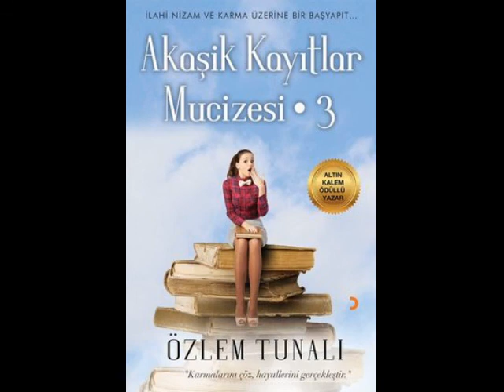KENDİM HASTAYKEN BAŞKASINA ŞİFA YAPABİLİR MİYİM ? (Kişisel gelişim)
Bu kişisel gelişim videosunda sizlere kendim hastayken başkasına şifa yapabilir miyim konusunu işledim.

ŞİFACININ REHBERİ

İyi seyirler.

Takipte kalın.

Sevgiler.